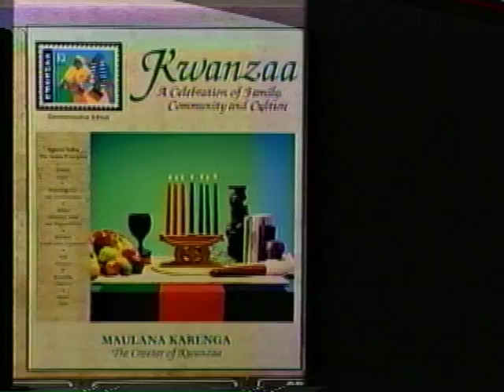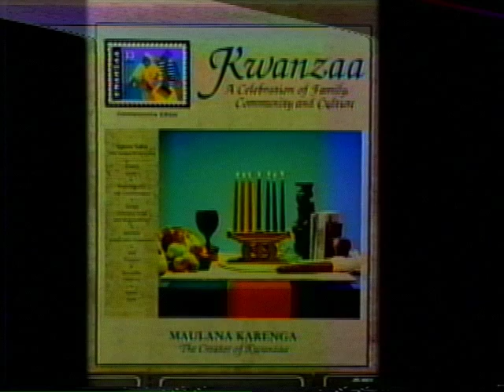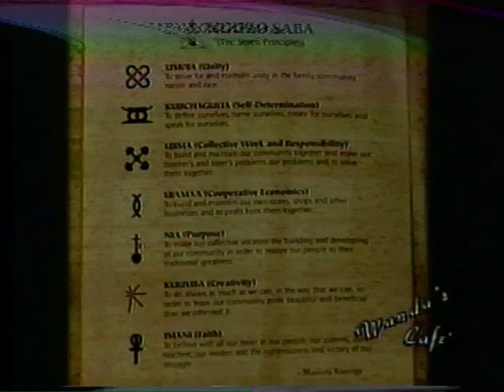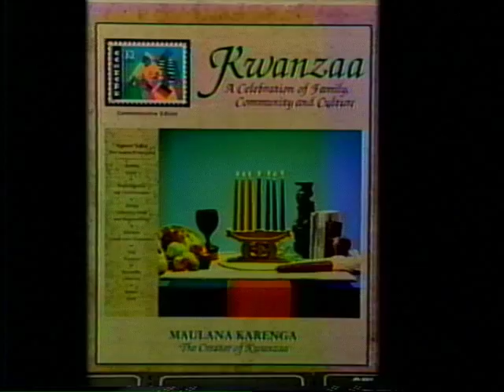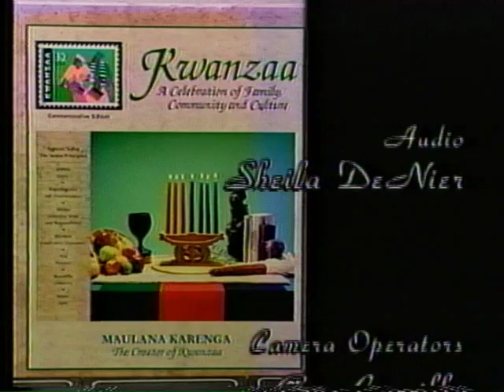Kwanzaa - Dr. Karenga - Full interview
Wanda's Cafe, host Wanda Dorn's (full interview) of Dr. Maulana Karenga, the creator of Kwanzaa - the week long African American holiday celebration.

Dr. Karenga, in this video, teaches us WHEN, WHY, and HOW we celebrate Kwanzaa.

WANDA'S CAFE
An A'Dorn Studios Production
Produced by Wanda Dorn and Deon H. Hayman
Directed by Deon H. Hayman
Recorded Dec, 14th, 2002